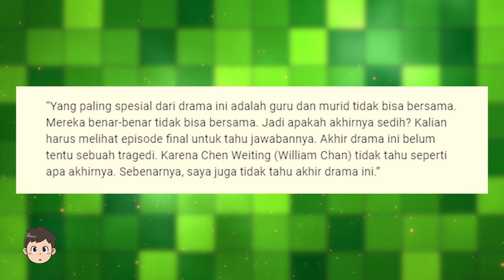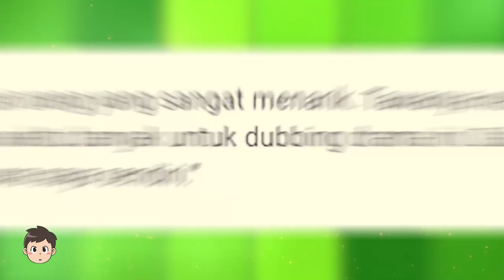Yang Mi Bocorkan Akhir Drama Novoland: Pearl Eclipse 🎥